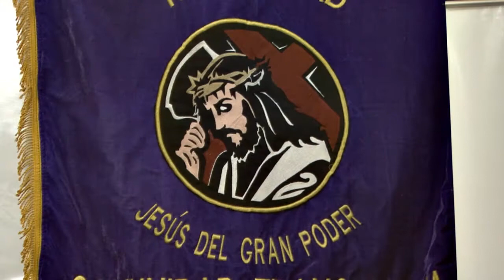RUEDA DE PRENSA- PROCESIÓN JESÚS DEL GRAN PODER EN GUAYAQUIL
El domingo 14 de abril, Domingo de Ramos se realizará la tradicional procesión en honor a JESÚS DEL GRAN PODER" en Guayaquil.